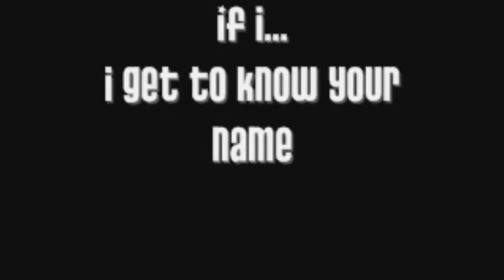If I... I Get To Know Your Name Csupo